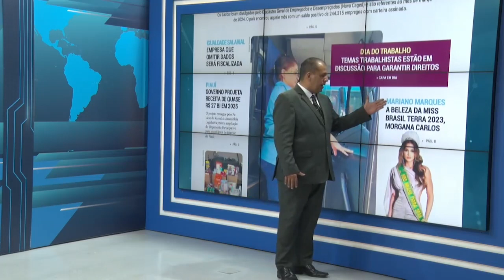Confira o que é destaque no Jornal O Dia 01 05 2024